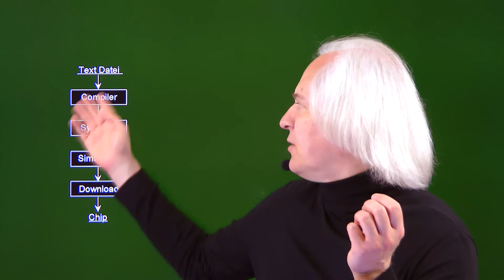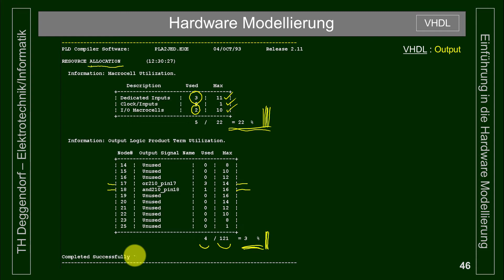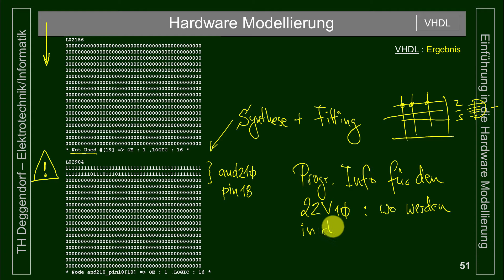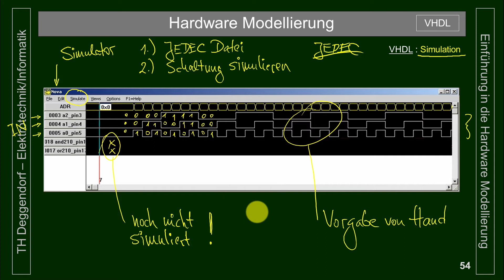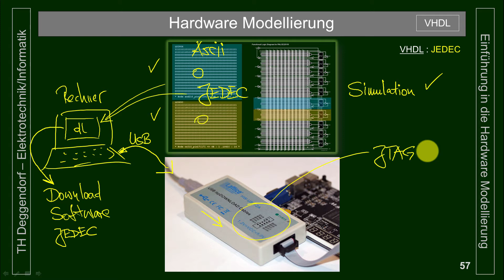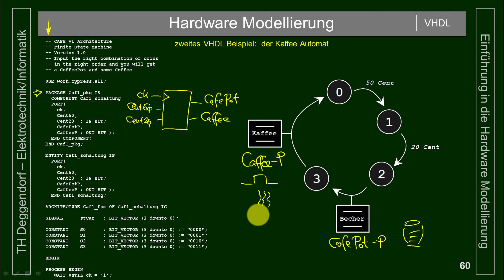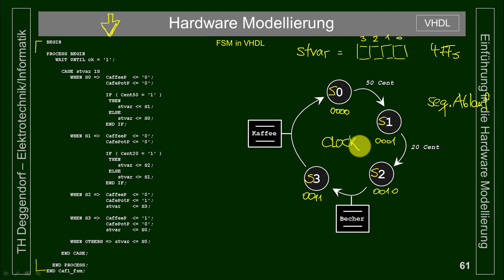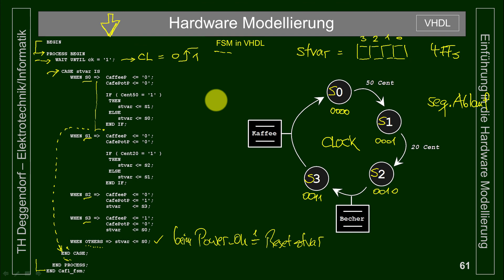Intro HWMod Kapitel 8C V01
Hardware Modellierung VHDL Hardware Description Language Compiler JEDEC Datei CPLD FPGA